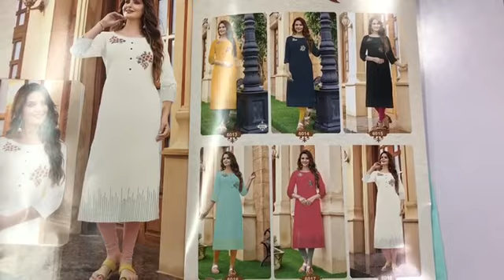Rayon Handwork Kurti I Office Wear Kurti I कुर्ती ही कुर्ती I Branded Kurti I Fabtex Inida I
Fabric : Rayon With Hand Work & Embroidery

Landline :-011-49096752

sharara suits
chandni chowk
new fashion
pakistani suit
chandni chowk
ladies suit
chandni chowk
wholesalers
wholesaler  distributor
kurta dupatta
Design
wholesaler
wholesalers
suit piece
suit piece
fancy suit
Cotton suit
Fancy suit
Cotton suit
Boutique collection
Cheapest suit market
Cotton suit
Fancy suit

Kurti Design
Pure Cotton Suit
Jaipuri Suit
Ladies Suit Design
Basic Suit
Dress Material
Cotton Suit
Kurti Market
Long Kurti
Kurti
Stylish Kurti
Sharara Suit
Heavy Dupatta
SuitPure Suit
Nai Sarak
Ladies Suit
Handwork Suit
Latest Suit Design
Designer Wear
Chandni Chowk
Unstitched Suit
Nai Sarak
Designer Suit
Ladies Suit
Hand Work Ladies Suit
Heavy Suit
Eid Collection
Sharara Design
Sharara
Bourtique Suit
Catalogue Suit
Long Suit
Fancy Suit
Sasti Kurti
Suit
KurtiCotton
Gown Kurti
Long Gown
ladies suit
pakistani suit
chandni chowk
ladies suit
chandni chowk
kurta dupatta
Design
suit piece
suit piece
fancy suit
Cotton suit
Fancy suit
Cotton suit
Boutique collection
Cheapest suit market
Cotton suit
Fancy suit
Stylish suit
Long designer suit
Bridal suit
Latest Fashion
latest Designs and patterns of Dresses
Anarkali Suits
Sarees
Kurtis
Salwar Suits Women Salwar
Designer Suits
Salwar Kameez